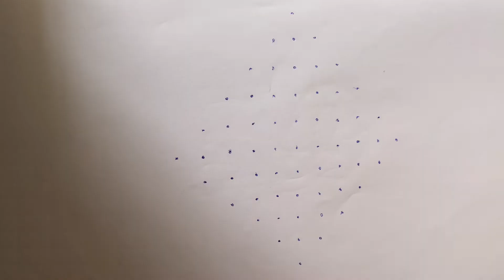11*_1* dots Diwali rangoli